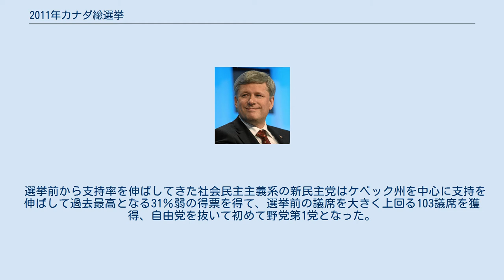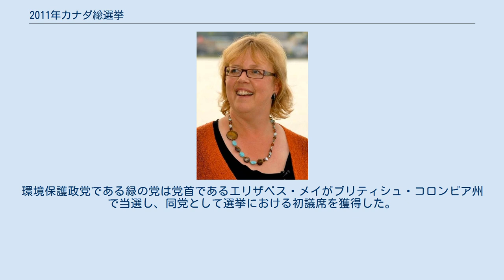2011年カナダ総選挙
スティーヴン・ハーパー
2011年カナダ連邦議会選挙は、北米に位置するカナダの立法府である庶民院（下院）を構成する議員を選出するため行われた選挙で、2011年5月2日に投票が行われたものである。
 3月25日、庶民院にて内閣不信任案が可決されたことを受けて行われた。
現ハーパー政権与党であるカナダ保守党が過半数を確保出来るかどうかが焦点となった。
選挙は接戦となったが、保守党が2006年以来、初めて過半数を確保した。
 国外に5年以上続けて居住し、選挙権を有するもので且つ、カナダに戻る意思のある者 国内に居住しているものの、遠隔地に住んでおり、投票所が遠いなどの事情があって投票日に投票所に行けない者 カナダ国外に旅行や商用などで滞在中の者 ハーパー政権与党である保守党の得票率は前回選挙比で2％弱の伸びに留まったが308議席中166議席を獲得。
この結果、庶民院において2006年以来続いてきた少数与党の状態を解消することができた。
投票率は過去最低となった前回選挙をやや上回り61.4%となった。
 選挙前から支持率を伸ばしてきた社会民主主義系の新民主党はケベック州を中心に支持を伸ばして過去最高となる31％弱の得票を得て、選挙前の議席を大きく上回る103議席を獲得、自由党を抜いて初めて野党第1党となった。
一方、1867年の連邦成立以来、一貫して与党もしくは最大野党の立場を維持し続けてきた自由党は得票率11％弱、議席数34と過去最低の結果となり、第三党に転落した。
またケベック州の分離独立を主張する地域政党であるケベック連合も同地域における新民主党躍進のあおりを受けて議席数を選挙前の47から4に減らして惨敗し、庶民院における公認政党の地位を喪失した。
環境保護政党である緑の党は党首であるエリザベス・メイがブリティシュ・コロンビア州で当選し、同党として選挙における初議席を獲得した。
女性当選者は庶民院で過去最多となる76名が当選した。